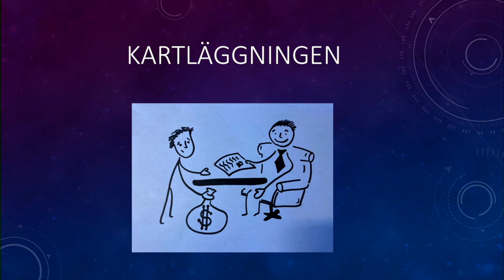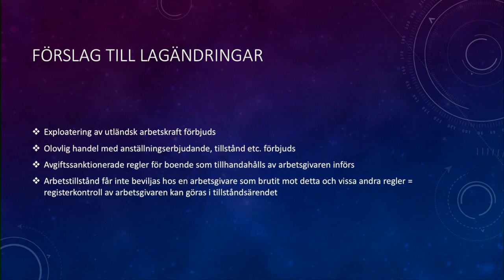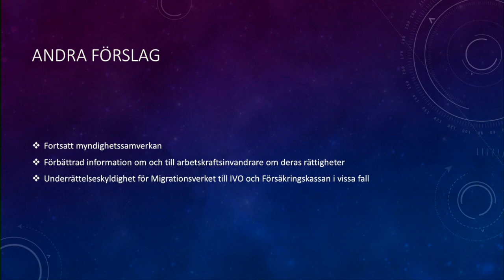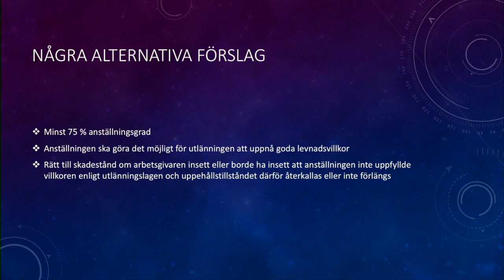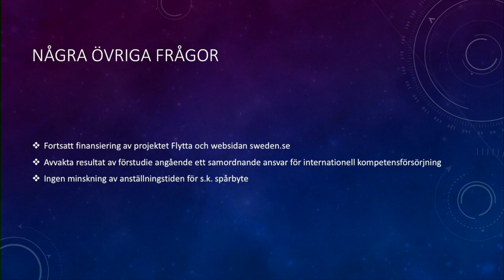İsveç'e işçi getiren şirketlerin yükümlüğü artırılıyor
İsveç Adalet ve Göçmen Bakanı Morgan Johansson ve özel bir araştırmacı olan Temyiz Mahkemesi avukatı Anita Linder, iş yeri üzeri İsveç'e gelen göçmenlerin durumuma yönelik bir basın toplanntısı yaptı.

 Linder, Şubat 2020'den bu yana İsveç'in işgücü göç sistemini gözden geçirmekle görevlendirildi. İş yeri üzeri getirilen göçmenlerin iş sömürüsüne karşı bir dizi önlemler alınan çalışmanın 1 Ocak 2023 yılında yasalaşacağı belirtildi.

İş yeri üzerinden getirilen işçilerin yaşadığı zorluklar ve uğradığı haksızlıklara dikkat çekilen çalışmada, mantıksız koşullar altında iş yerinde bir göçmen vatandaşı sömürenler için yeni bir suç oluşturulacak.

İsveç Göçmen Dairesi'nin kişisel asistan olarak çalışma izni başvurusunu reddetmeleri halinde, belirli durumlarda İsveç Sağlık ve Bakım Müfettişliğini ve İsveç Sosyal Sigorta Kurumu'nu da bilgilendirme yükümlülüğüğü getiriliyor.

Yabancılar Yasası'na göre  işverenlerin bir göçmen işçi için barınma sağladığında nelerin geçerli olduğunu düzenleyen bir hüküm bulunduğuna dikkat çekilirken, göçmen çalışanın kirası ve ekonomik giderlerinin maaşı ile doğru orantılı olması ve işverenin şartları yerine getirmemesi durumunda bir ceza ücreti uygulanabilineceği hatırlatıldı.

 İş verenin semester vergisi ve sigorta giderleri gibi sorumluluk alanında yaptığı eksik ödemeler yüzünden çıkış gelen göçmen işçilerin işvereni mahkemeye verip tazminat kazanma hhakı getiriliyor.